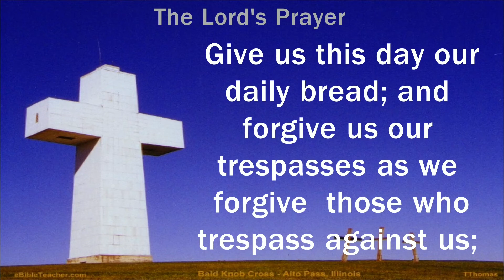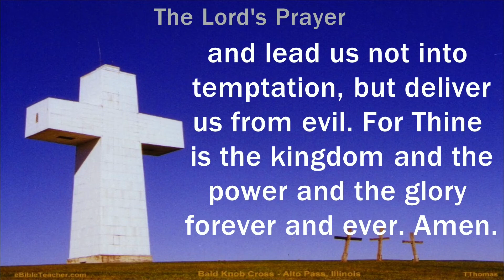08-05-2018 Contemporary Service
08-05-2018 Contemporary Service